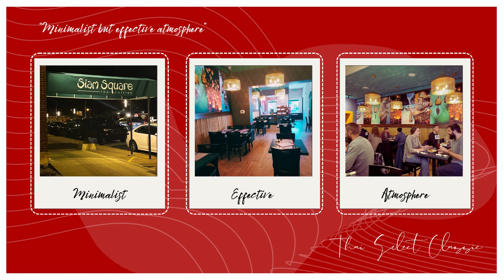ミ★ Thai SELECT Midwest ★彡 SS.2 EP.1 - Siam Square (Indianapolis)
"My first Thai food experience has now become a go to option! They have quick and easy takeout, plus a lovely inside for a sit down experience. Really friendly service and good prices." - Emily M.

📌📌📌Reserve your table today📌📌📌
🏠 Address: 936 Virginia Ave. Indianapolis, IN 46203